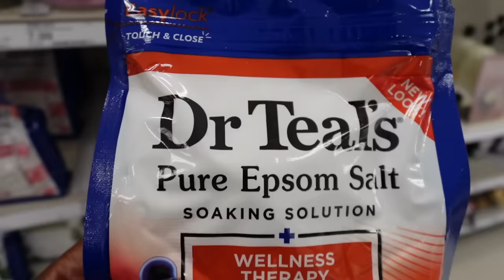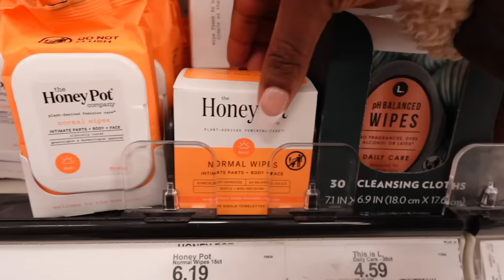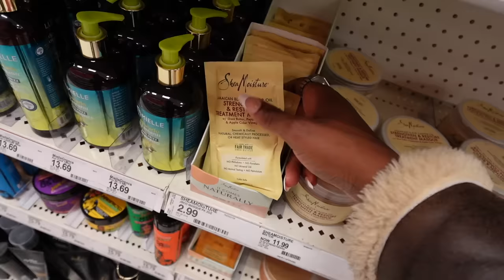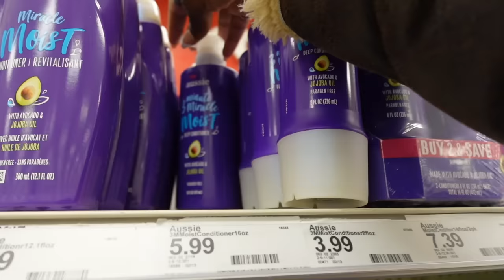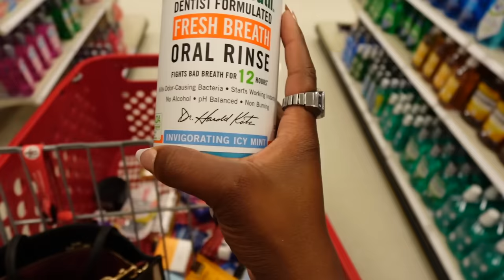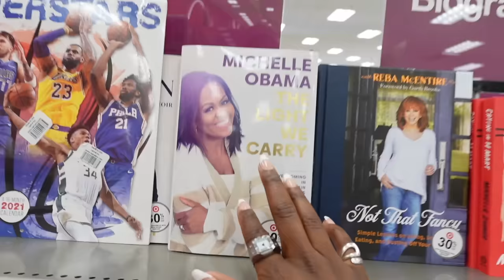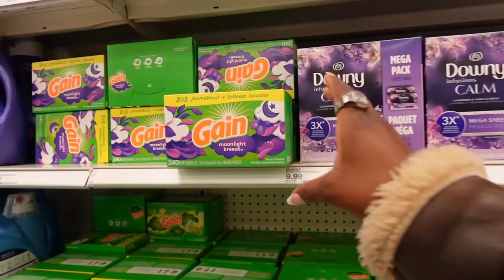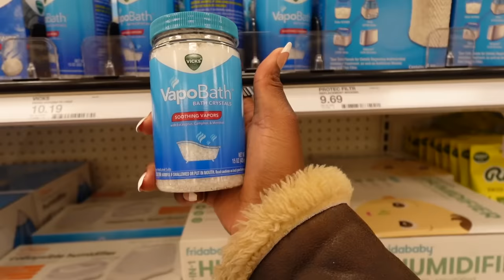My Self Care/Hygiene WINTER MUST HAVES that keep me looking & smelling TOP TIER (Shopping Haul)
My 2023 “THAT GIRL” Self Care and Hygiene WINTER MUST HAVES Shopping Routine… (Hygiene Haul)

PRODUCTS MENTIONED:
Dr. Bronner's 18-In-1 Hemp Baby Pure Castile Soap - Unscented

Vaseline Intensive Care Deep Moisture
FREQUENTLY ASKED QUESTIONS
Location: Chicago
Birthday: September 2, 1994
Race: Half Nigerian + African American
Name: Isimeme (E-C-May-May) Edeko (E-Deck-Co)